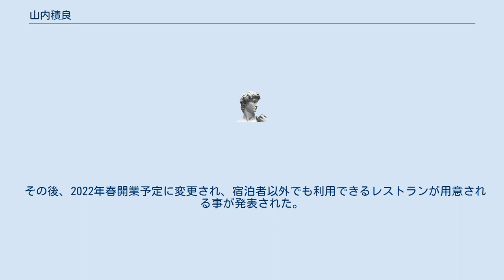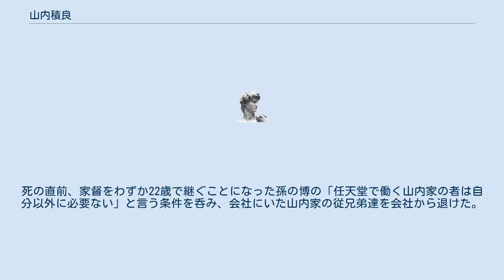山内積良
山内 積良（やまうち せきりょう、本名は同じ、旧姓:金田、1883年 - 1949年）は、日本の実業家、山内房治郎商店2代店主。
元任天堂取締役社長の山内溥は孫にあたる。
 京都府京都市に「任天堂骨牌」（山内房治郎商店）を創業し花札の製造販売を始めた山内房治郎は男児に恵まれず、1907年に金田弥兵衛の二男積良を長女の婿養子として迎え入れた。
 積良は1929年に山内房治郎商店2代店主に就任。
房治郎から家督を相続し、花札製造業をいっそう発展させた。
房治郎が並行していた建材業（石灰・セメント）は積良自身も行っていたが、次女の婿に灰孝本店を継承させ、分家独立させた。
 1933年には合名会社山内任天堂を設立。
手狭になった本社を移転し、同時に生産機構の合理化、経営効率の改善をおこなった。
かつての山内任天堂本社社屋は任天堂正面営業所を経て合名会社山内任天堂の後身である「株式会社山内」の所有となり、2021年に既存建物の改修と一部新築を行ったうえでホテルとして開業予定である。
 その後、2022年春開業予定に変更され、宿泊者以外でも利用できるレストランが用意される事が発表された。
 1947年には、販売子会社「株式会社丸福」を設立、同時にかるた・トランプの自主流通を始める。
株式会社丸福は「株式会社丸福かるた販売」「任天堂かるた株式会社」「任天堂骨牌株式会社」を経て1963年に任天堂株式会社となっている。
任天堂製花札のパッケージに丸福の印が使用されている。
 積良も房治郎同様、家督を相続すべき男児に恵まれず（旧民法では家督相続者は「長男」でなければいけなかった）、長女の婿養子に工芸家出身の稲葉鹿之丞を迎え入れ、二人の間に念願の長男・博（山内溥）が生まれる。
しかし、鹿之丞が近所の女性と駆け落ち（出奔）してしまい、幼い孫の博が残された。
 1949年、病でこの世を去る。
66歳没。
死の直前、家督をわずか22歳で継ぐことになった孫の博の「任天堂で働く山内家の者は自分以外に必要ない」と言う条件を呑み、会社にいた山内家の従兄弟達を会社から退けた。